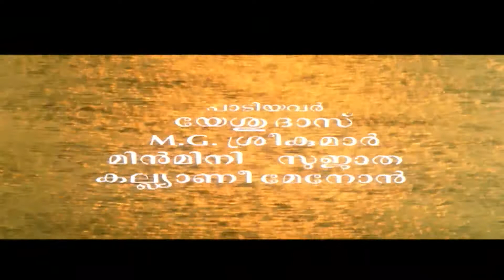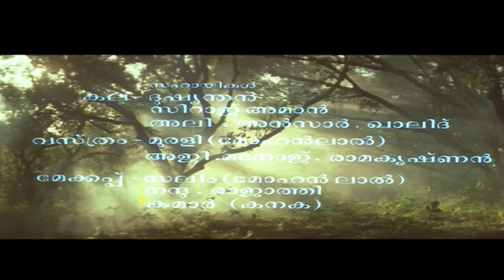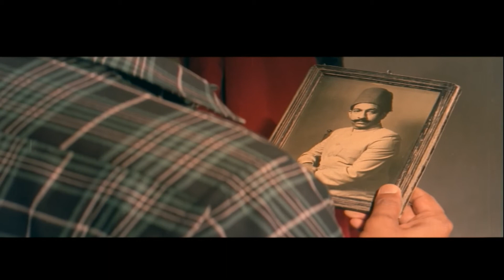Vietnam Colony | Malayalam Superhit Movie | Comedy Movie | Ft. Mohanlal, Kanaka, Innocent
A real estate company appoints Krishnamurthy to vacate Vietnam Colony, claiming it is filled with anti-social elements. He gradually realises that the company is being unjust with its residents.
Release date: 1992 (India)
Director: Siddique–Lal
Produced by: Swargachitra Appachan; Joy